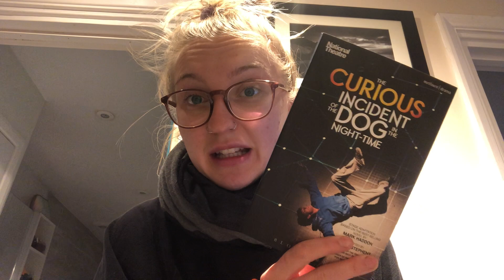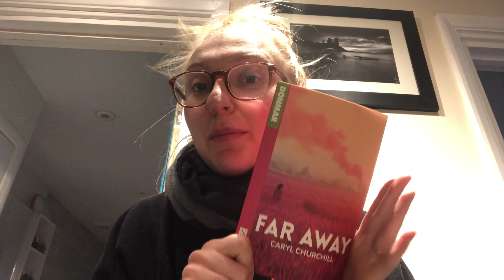QUARANTINED KEZ: DAY TWO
Day Two: Monday 23rd March 2020

I went into town to do the banking for my store, and was surprised how many people were out! Thankfully, that night the UK was put on a 3 week lockdown, so this was my last venture out for 3 weeks.

In an attempt to keep my creative juices flowing whilst stuck indoors for 3 weeks, I vlogged (nearly) every day of my self-isolation during the coronavirus pandemic.